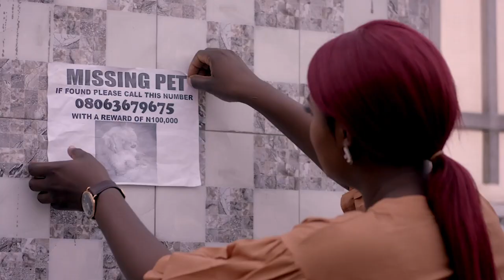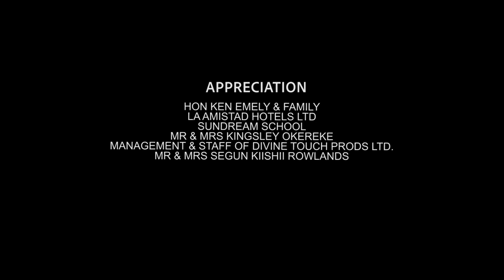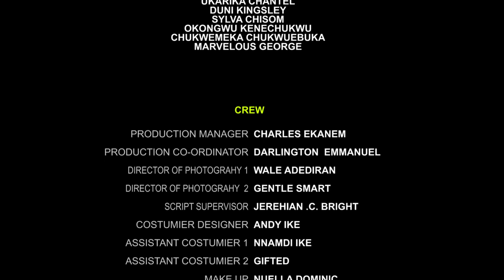FAMILY GAME EPISODE 3